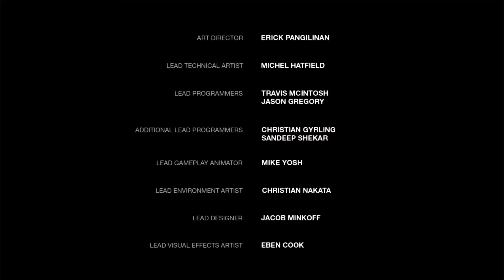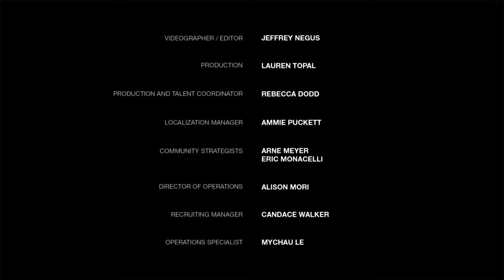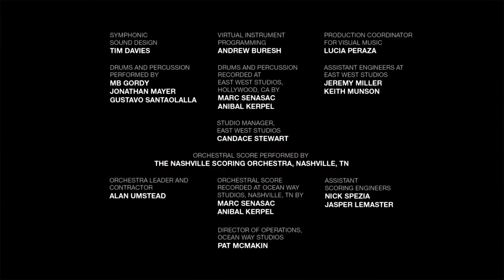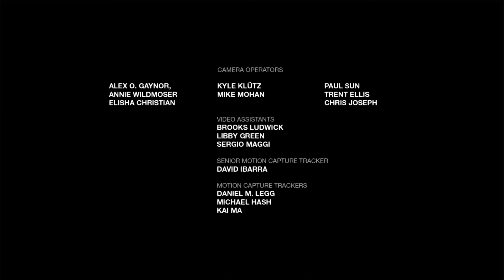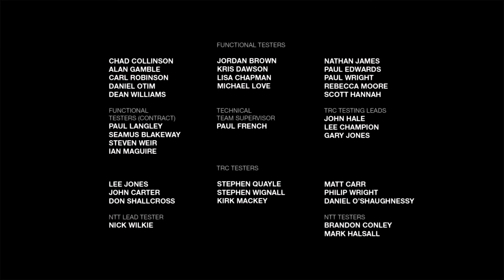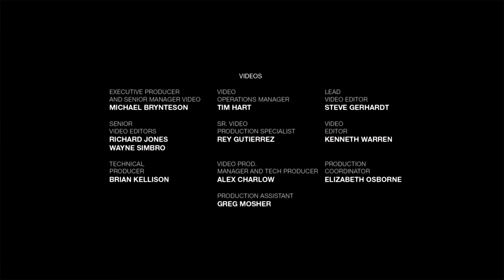The Last of Us: Left Behind - 6. Ucieczka z Liberty Gardens | Przejście na 100%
WIECEJ W LINKACH PONIŻEJ.

Wymagane do ukoniczenia gry na 100%
Brak

Wszystkie rozdziały The Last of Us: Left Behind

TROFEA